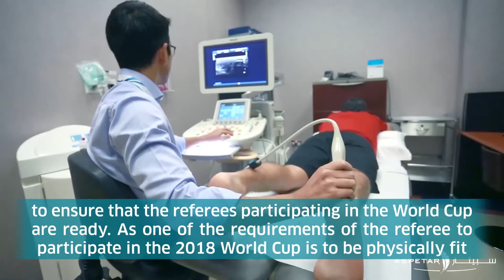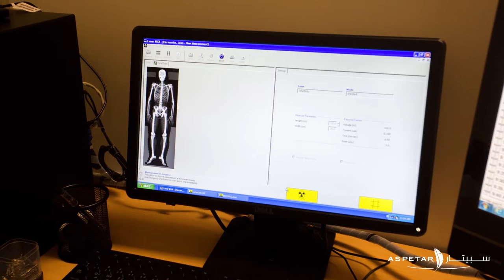FIFA Football Referees Screening at Aspetar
FIFA football referees had comprehensive medical screenings at Aspetar ahead of the 2018 World Cup, we chatted to some of them about the importance of medical support and their experience at Aspetar. Check it out here!